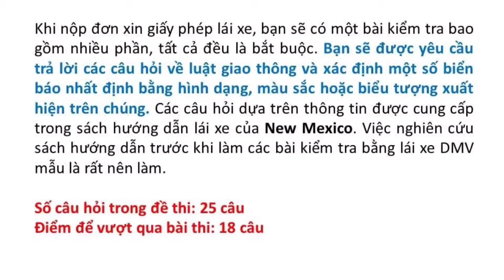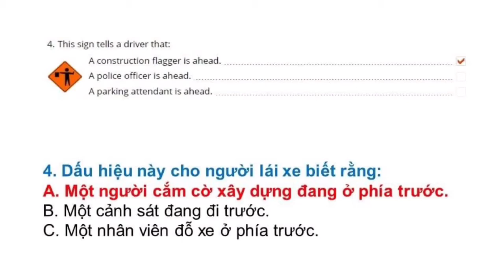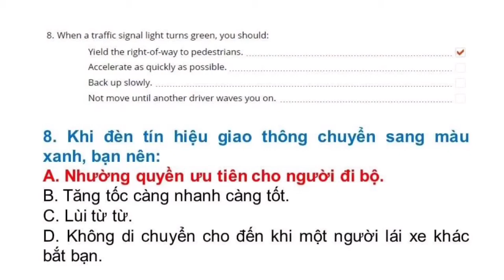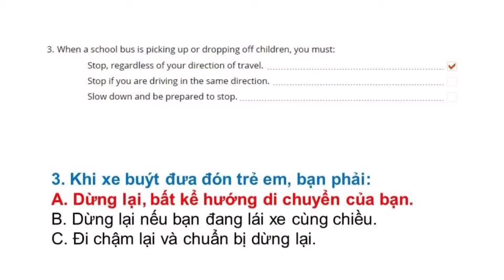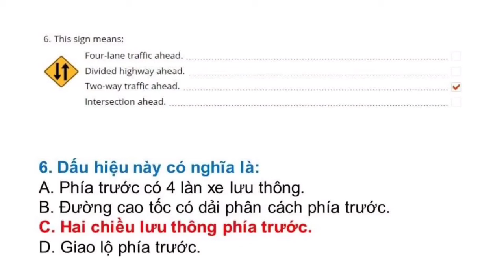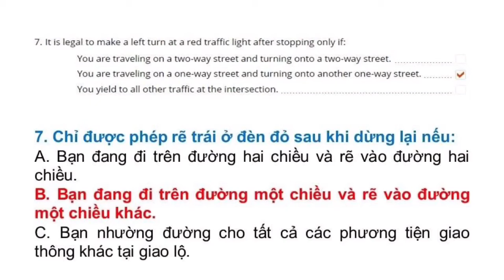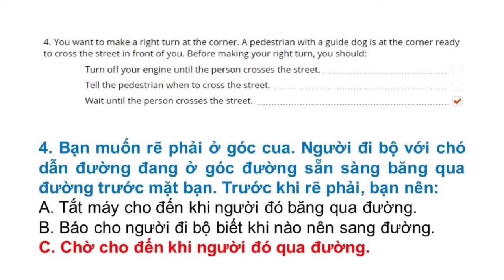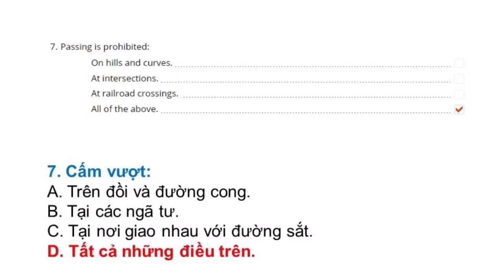Đề thi Lý Thuyết lái xe tại Mỹ bang New Mexico 2022 - Đề 4 (Song ngữ Anh - Việt)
Đề thi lái xe tại bang New Mexico được Thắng tổng hợp từ DMV tại New Mexico. Trọn bộ gồm 8 đề:

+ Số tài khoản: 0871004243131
+ Ngân hàng: Vietcombank
+ Chủ tài khoản: Phan Hoàn Thắng